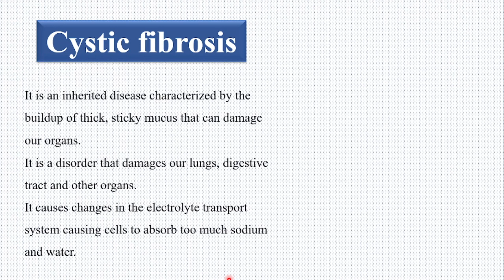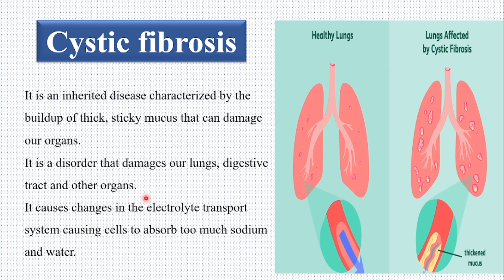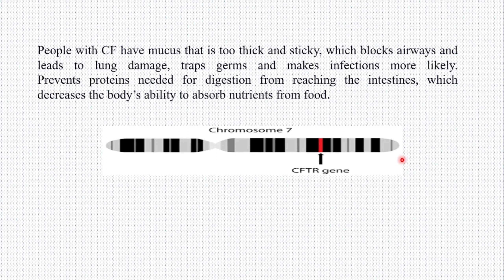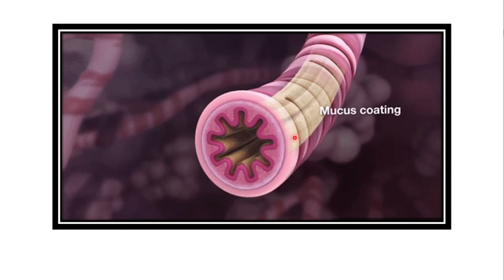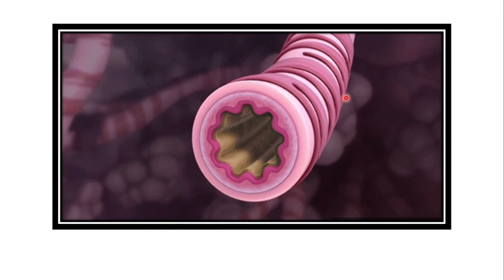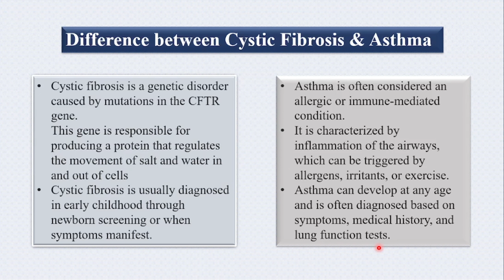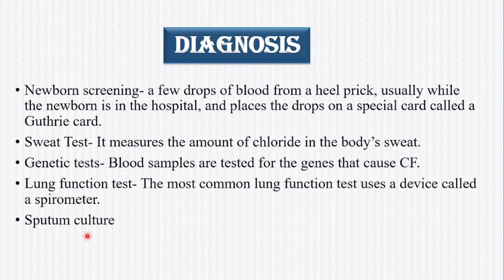Cystic fibrosis Vs Asthma| What is Cystic fibrosis?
Hello everyone,
In this video i have explained about Cystic fibrosis. An inherited disease which is caused by the mutation in CFTR gene and how it is different from Asthma.

Happy learning!